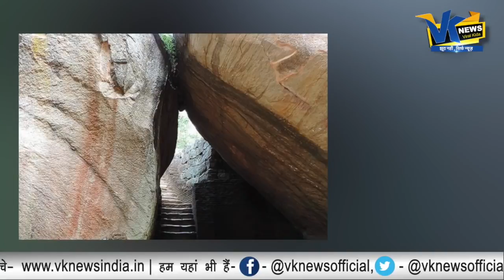10 हजार साल बाद खुला राज़, इस गुफा में मौजूद है राणव का शव|Ravana body still present in a cave?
10 हजार साल बाद खुला राज़, इस गुफा में मौजूद है राणव का शव|Ravana body still  present in a cave?
Research says Ravana body still  present in a cave in Srilanka?